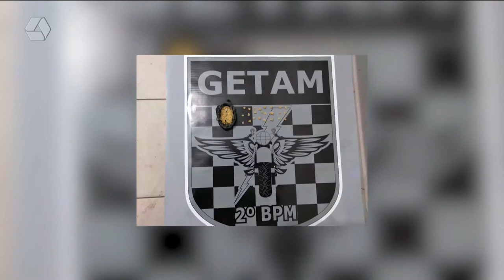Dois menores são apreendidos com drogas